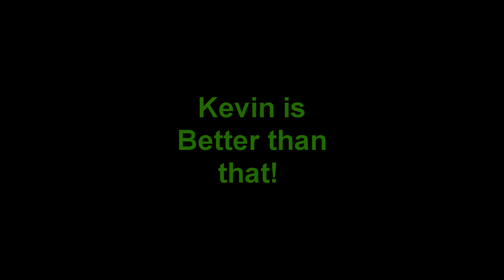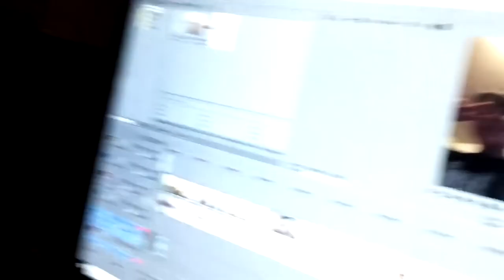Jamestime Jaxon/Graxon1556 34 subscriber special but Jaxon says stuff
Jaxon says stuff.